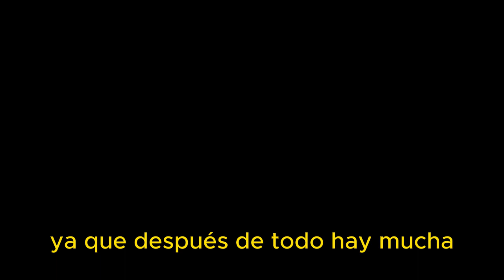eclectomeiroland 491 AlBoomDelAlbum "13 songs"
Bienvenidísima queridísima fauna radial nocturna AL Boom del Album en nuestro Ritual de lo Virtual de eclectomeiroland Sedición #490 dedicado al album 13 songs de legendaria banda Fugazi lanzado hace ya 34 años, acá AL Boom del Album en nuestro Ritual de lo Virtual de eclectomeiroland Sedición #490 dedicado al album 13 songs de legendaria banda Fugazi por Política y RockandRoll Radio 106.7FM desde Hermosillo, Sonora hasta el Ajusco por RadioComún.mx